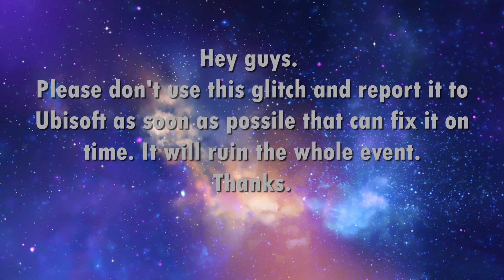NEW GLITCH | MUTE PROTOCOL | RAINBOW SIX SIEGE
Use this glitch on your own RISK!.